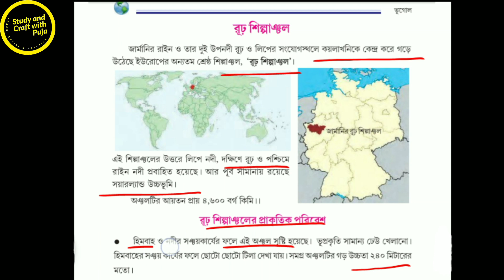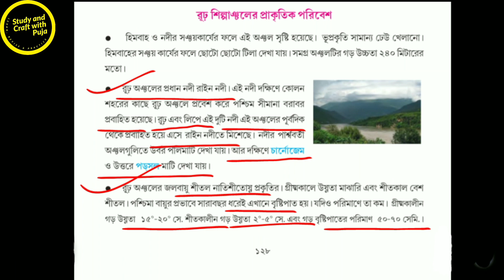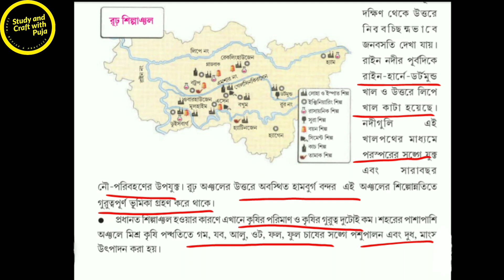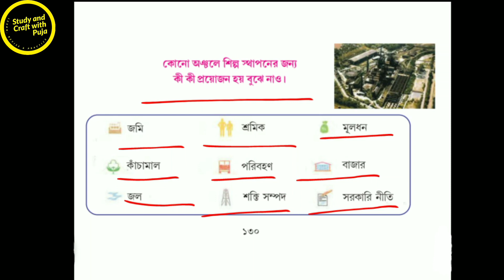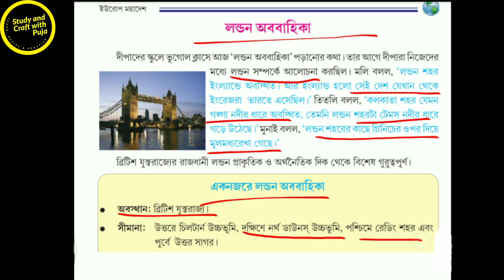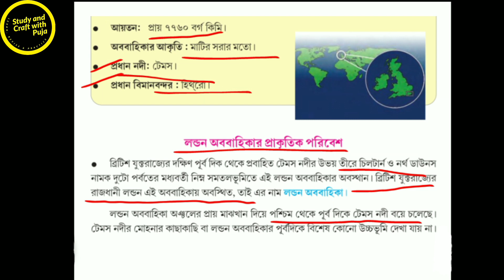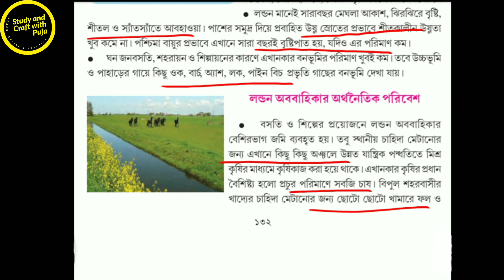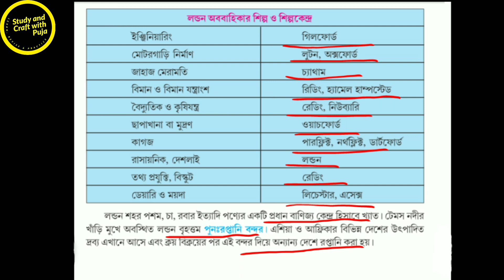ইউরোপ মহাদেশ ক্লাস 7 || সপ্তম শ্রেণী ভূগোল একাদশ অধ্যায় ইউরোপ মহাদেশ প্রশ্ন উত্তর সহ আলোচনা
এই ভিডিওতে আমি সপ্তম শ্রেণির ভূগোলের একাদশ অধ্যায় "ইউরোপ মহাদেশ" অধ্যায়ের  রূঢ় শিল্পাঞ্চল ও লন্ডন অববাহিকা প্রশ্ন উত্তর  সহ আলোচনা ভিডিও শেয়ার করেছি।